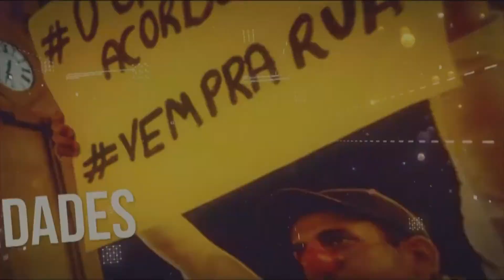Doutores Mais Palhaços, Capelania e Runners Pró Saúde são destaque do programa desta semana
Dia Nacional do Voluntário foi comemorado na quinta-feira (31). O programa Hojemais Comunidade traz nesta edição, três projetos voluntários que são realizados em Três Lagoas.